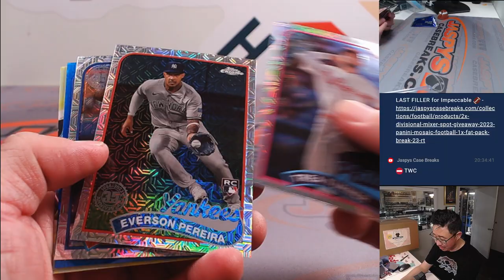Silver Pack! - Tu, 02/20/24 - 2024 SERIES 1 HOBBY 1-BOX BREAK #2 *RT*